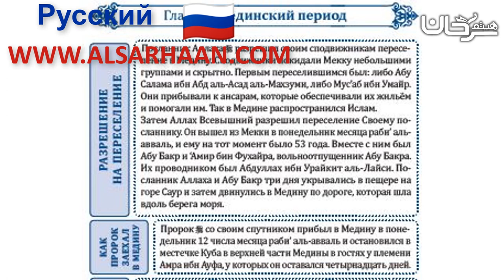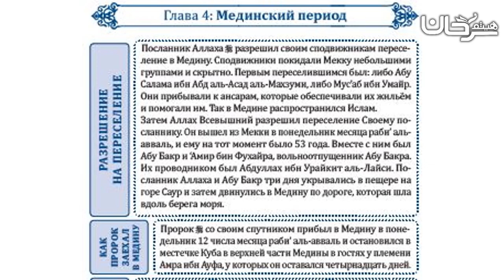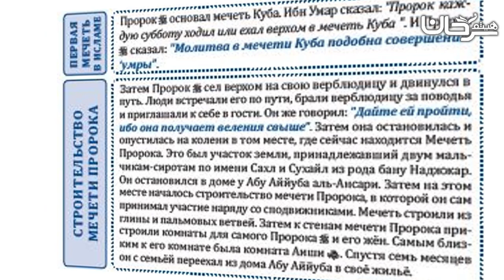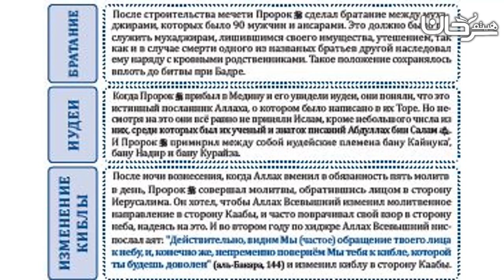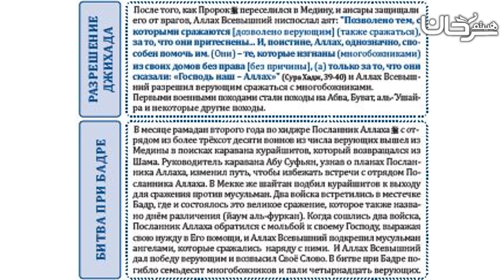🇷🇺 22/26 Глава 4 Мединский период.